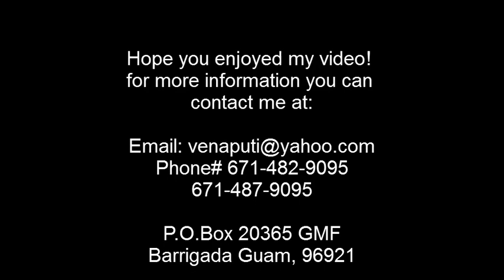Dylan's Highlight Video 2